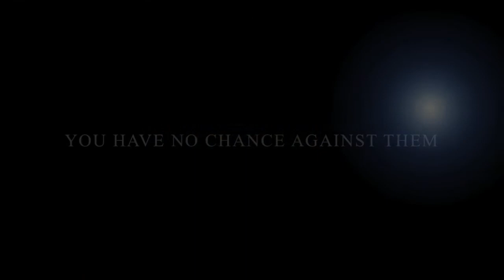FF trailer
tomorrow is the start of the 2013 season... we all know who will dominate